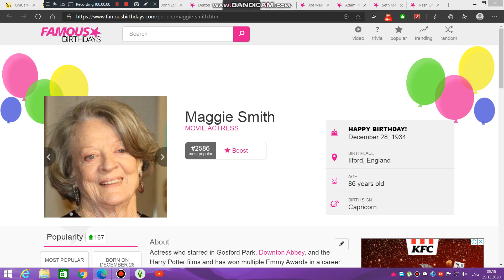Yesterday is Maggie Smith's 86th birthday. We wish her a pleasant birthday journey.